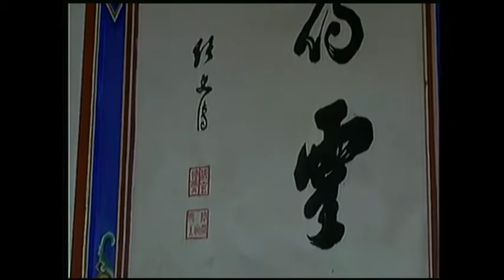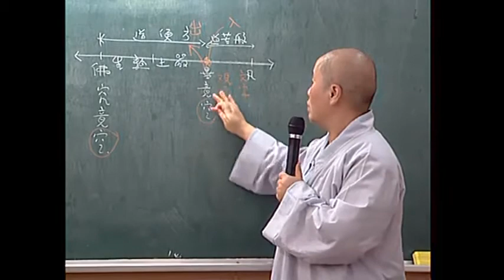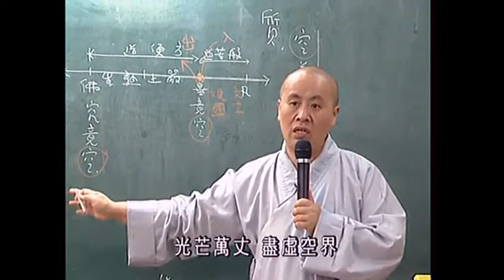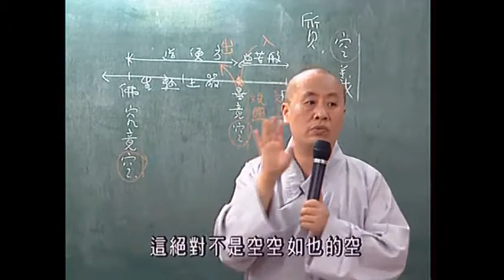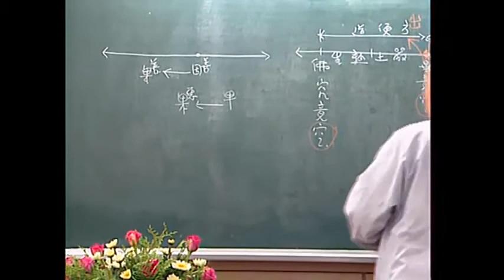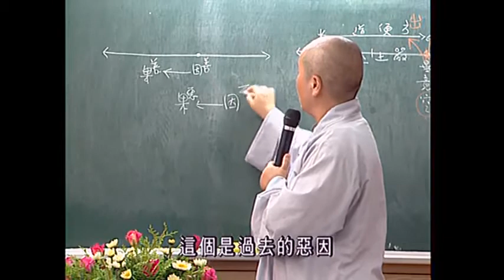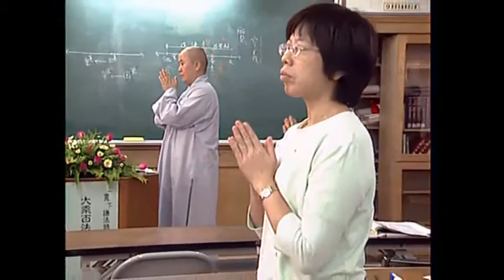《大乘百法明門論》第十二集 寬謙法師